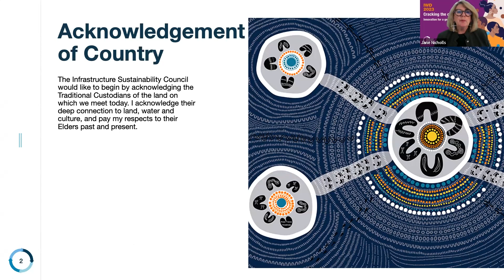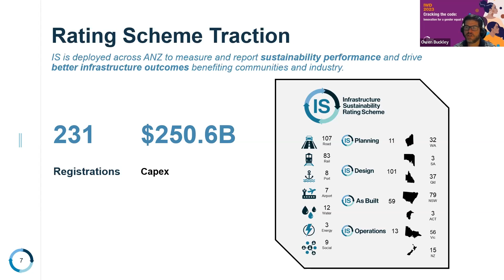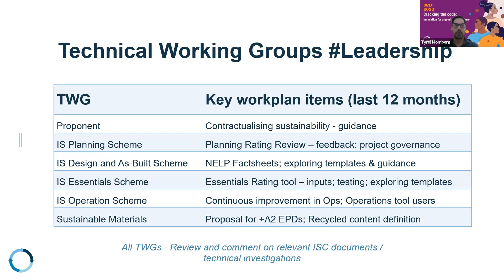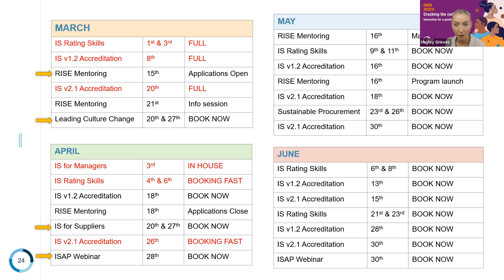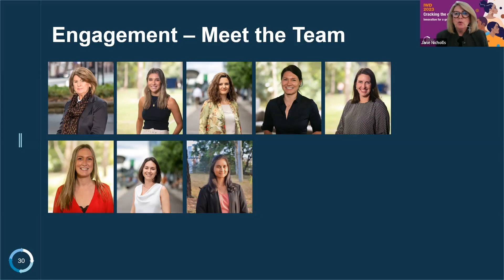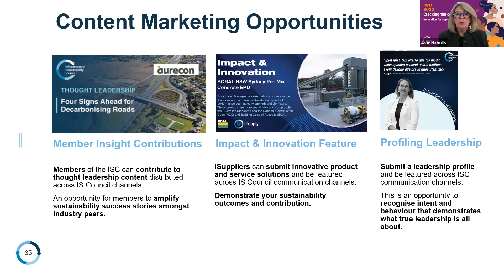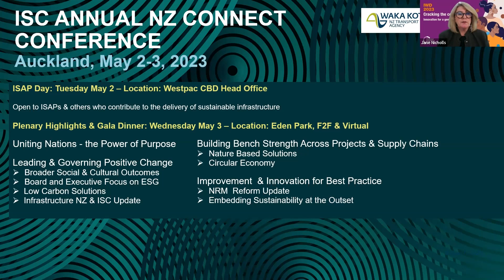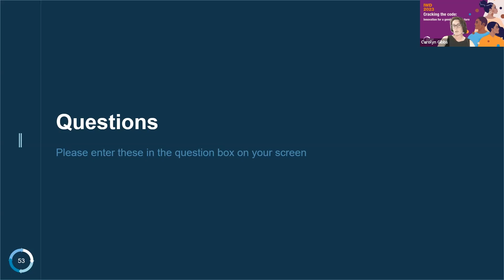IS Update March 8 2023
Watch our latest IS Update and  hear the latest news and updates from the ISC Team.